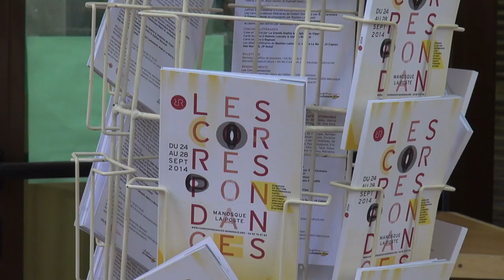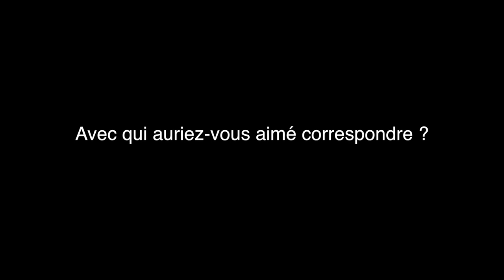Gauz - Debout-Payé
A l'occasion des Correspondances de Manosque 2014, rencontre avec Gauz autour de son ouvrage "Debout-Payé" aux éditions Le Nouvel Attila.